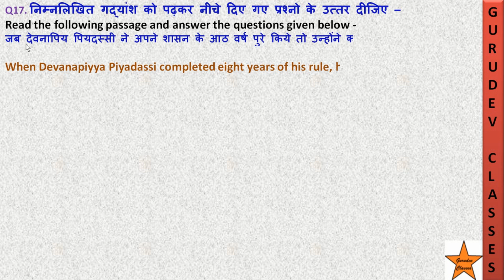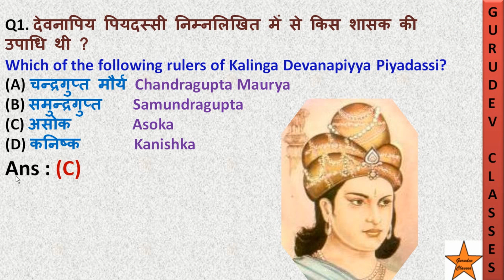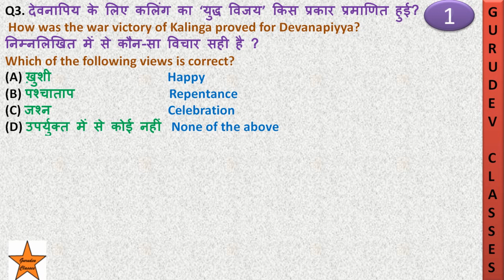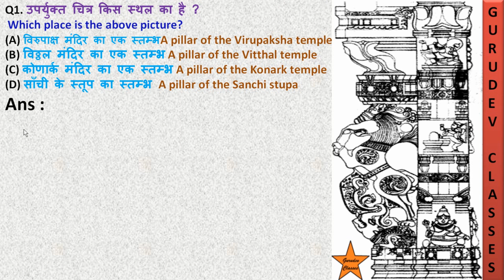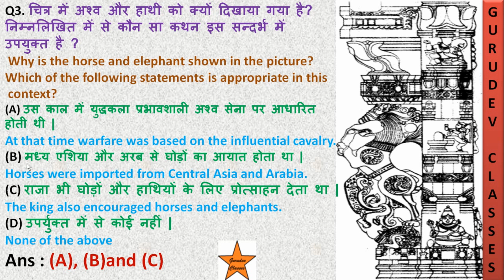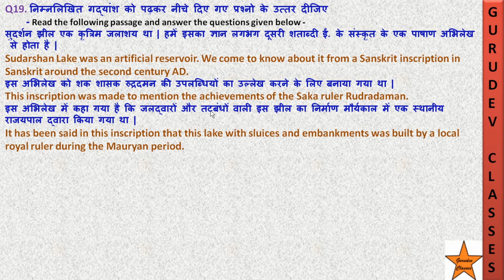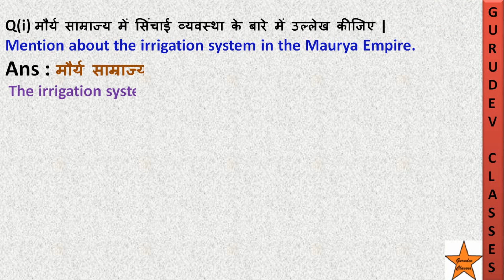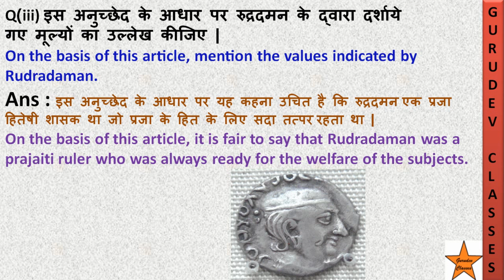स्रोत आधारित एक अंक वाले प्रश्न C.B.S.E. बोर्ड परीक्षा 21 IMPORTANT SOURCE BASED ONE MARK QUESTION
स्रोत आधारित एक अंक वाले प्रश्न C.B.S.E. बोर्ड परीक्षा 2021 , CLASS 12 HISTORY,
IMPORTANT Source based One Mark question
2) एक अंक वाले स्रोत आधरित बहुवैकल्पिक प्रश्न sorce based 1 MARK question part B sample paper 1
7) One mark important question sample paper 2 एक अंक वाले महत्वपूर्ण प्रश्न सेम्पल पेपर 2 पार्ट A